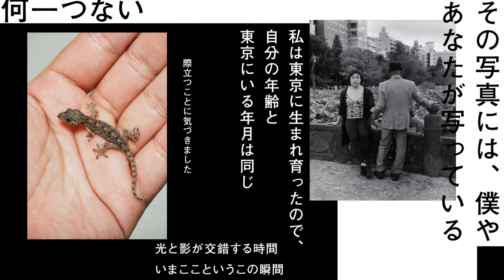2021.10.22-10.31開催「T3 PHOTO FESTIVAL TOKYO / Tokyo Photographers Wall Magazine 2021 」teaser video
PHaT PHOTO Webマガジンでは「T3 PHOTO FESTIVAL TOKYO 2021」の見どころを紹介しています。記事はこちら›

T3 PHOTO FESTIVAL TOKYO 2021
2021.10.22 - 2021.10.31